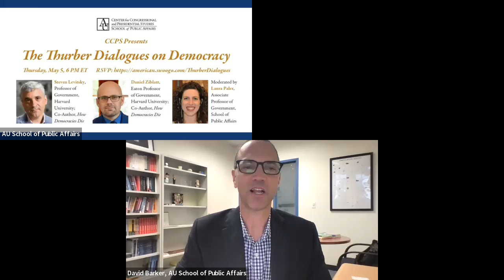The Third Thurber Dialogue on Democracy of 2022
Watch the third Thurber Dialogue on Democracy of 2022, featuring Harvard political scientists Steven Levitsky and Daniel Ziblatt. SPA Prof. Laura Paler moderated this event.